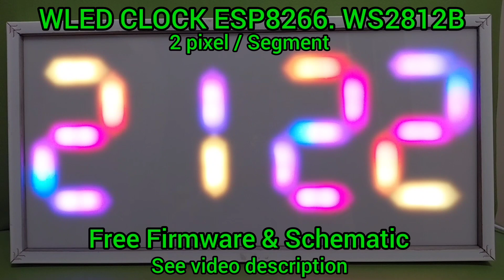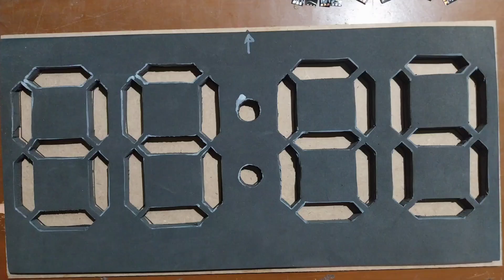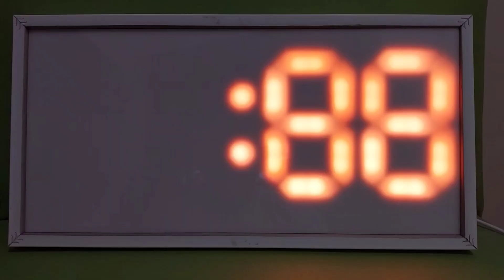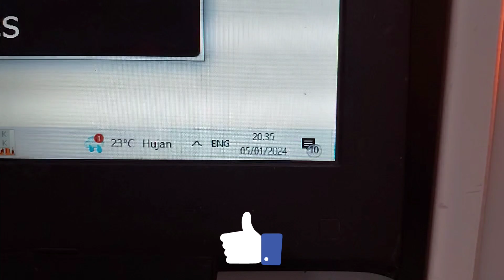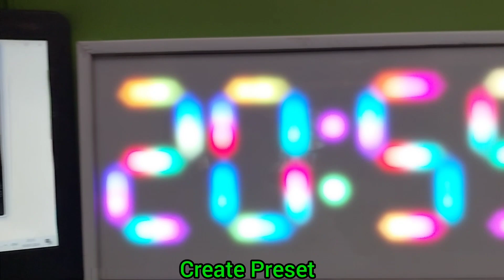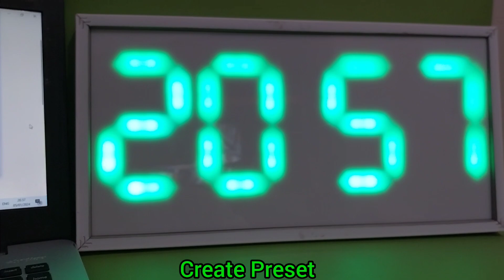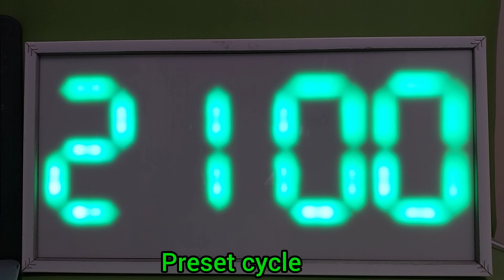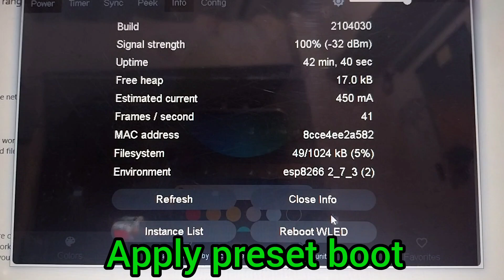WLED CLOCK ESP8266. WS2812B. 2 PIXEL SEGMENT. || FREE FIRMWARE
Gunakan Apps WLED
dengan jaringan Wi-Fi yang sama untuk mengontrol perangkat jam